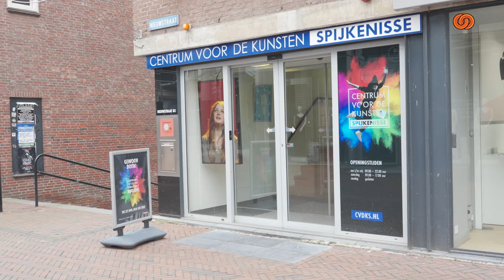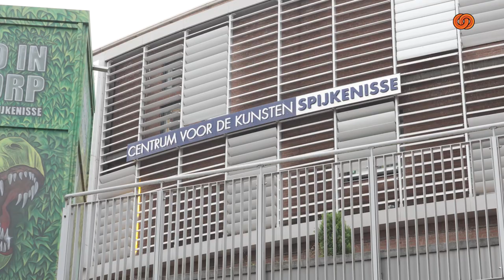Uitbreiding bij Centrum voor de Kunsten